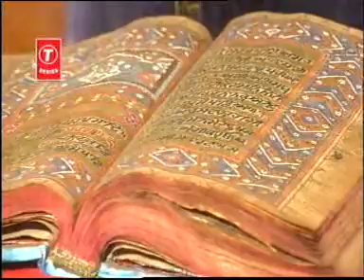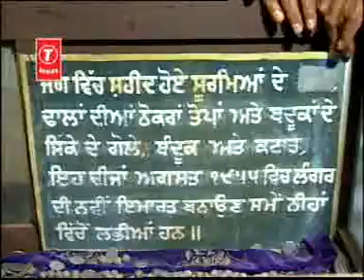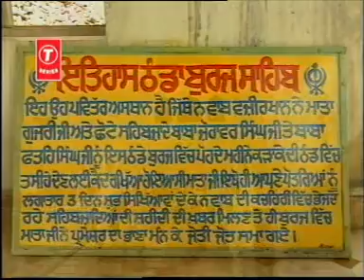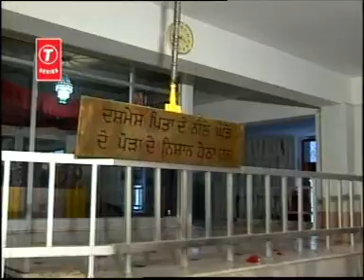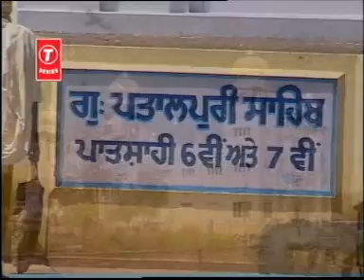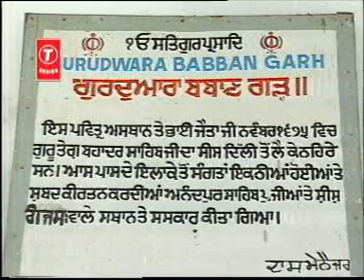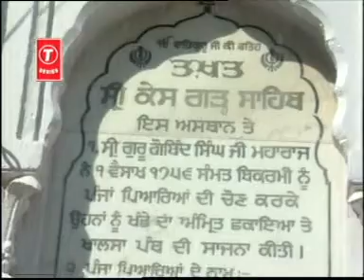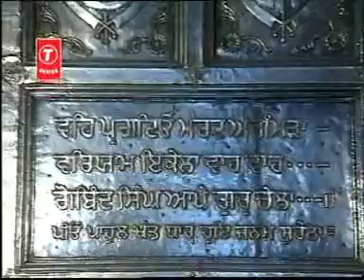Historical Gurdwaras of Punjab - Part 2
Historical Sikh Gurdwaras of Punjab - Part 2

GurbaniSewa ਸੰਗਤ ਜੀ - ਗੁਰੂ ਜੀ ਦੀ ਮਿਹਰ ਨਾਲ 'ਗੁਰਬਾਣੀ ਸੇਵਾ ਅੋਡੀਅੋ' ਐਪ, ਸੰਗਤ ਸੀ ਸੇਵਾ ਵਿਚ ਹਾਜਰ ਹੈ ਜੀ. ਆਪ ਜੀ ਇਸ ਐਪ ਨੂ ਵਰਤ ਕੇ ਅਪਨੇ ਸੂਝਾਵ ਦੇਉ ਜੀ -